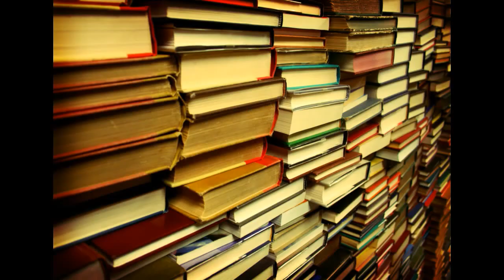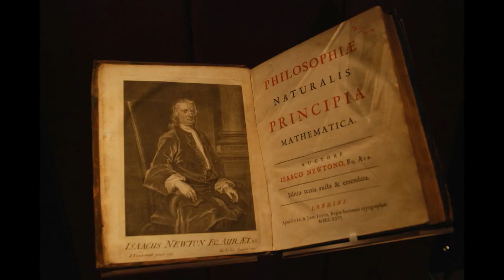10 Things You Didn't Know About Math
What is your favorite subject?